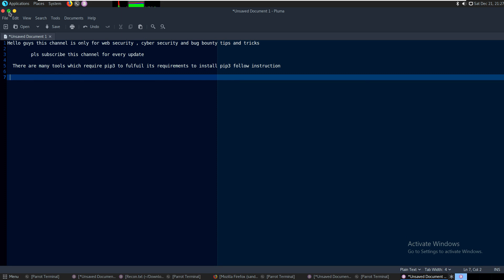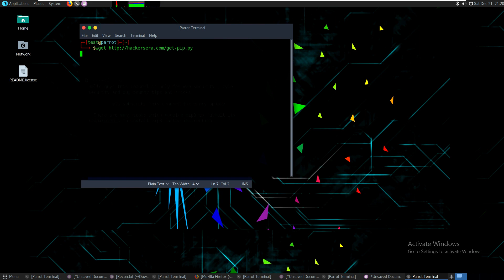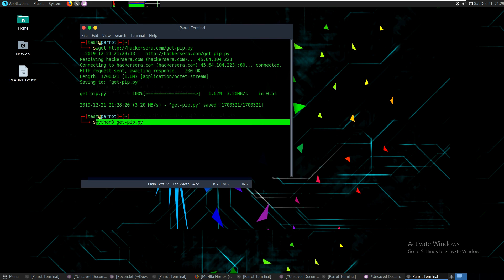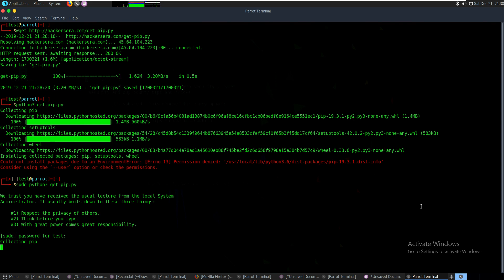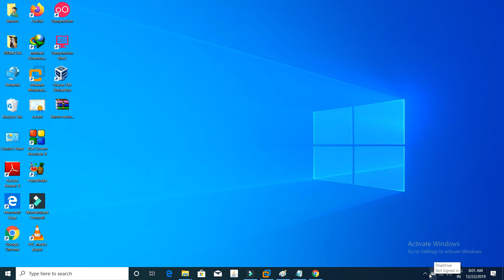How to install pip3 command successfully in kali linux and parrot os || cyber security || bug bounty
There are many tools requires pip3 command . In this video i have explained how can i successfully install pip3 command in parrot os and kali linux.